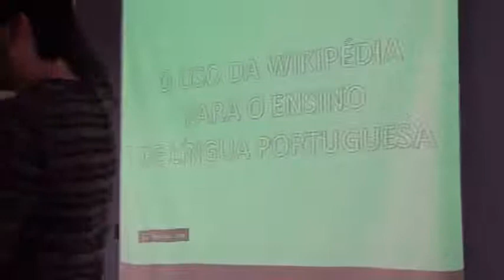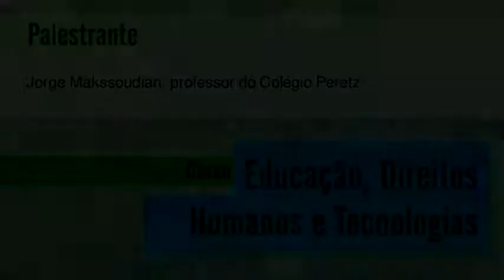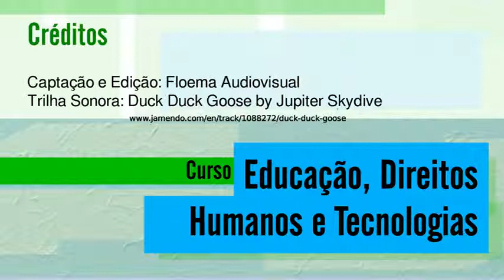03 aula 01 720